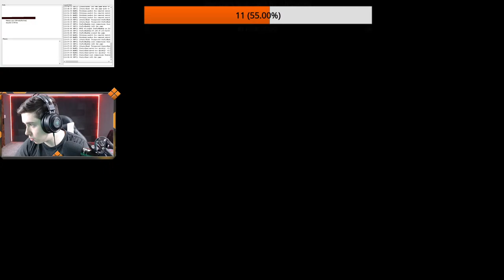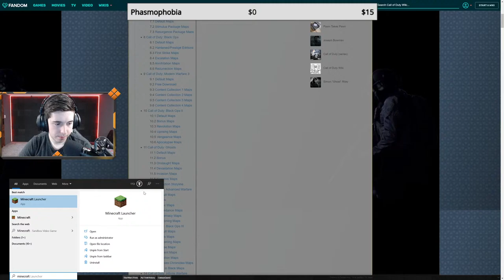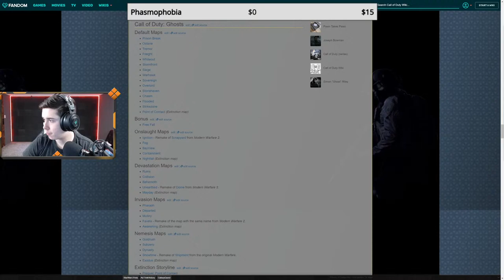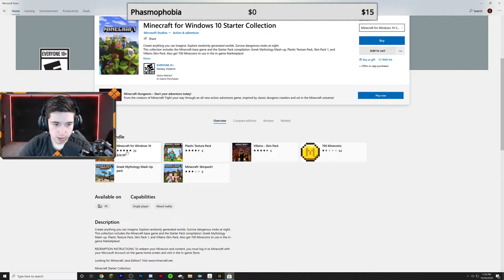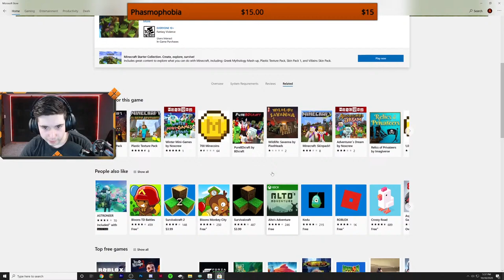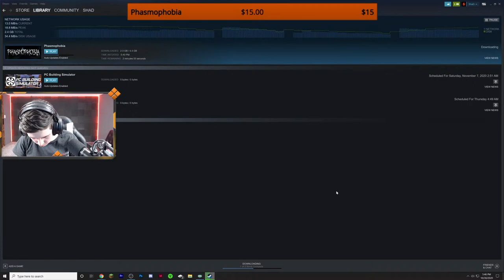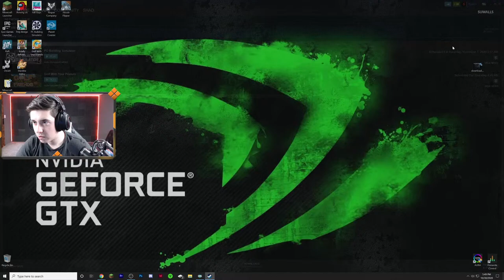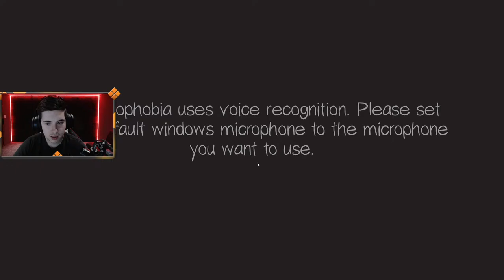Minecraft Survival Ep. #4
I hope you enjoy this video I had a lot of fun making it and if you wouldn't mind leaving a rating it would be much appreciated and don't forget to subscribe if you haven't already and I will see you guys in my next video!!!

                                   Stream Schedule - Central Time